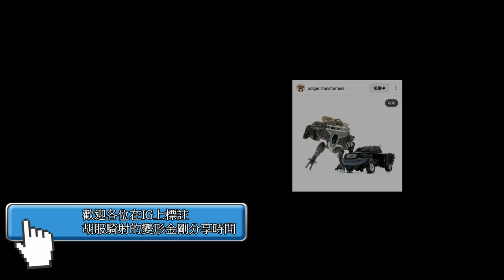胡服騎射的變形金剛分享時間 1681集 傳承 進化 領袖的挑戰 2015 RID 鐵腕 Transformers LEGACY Evolution RID 2015 Strongarm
Transformers LEGACY Evolution Robots In Disguise 2015 Strongarm

FACEBOOK相關